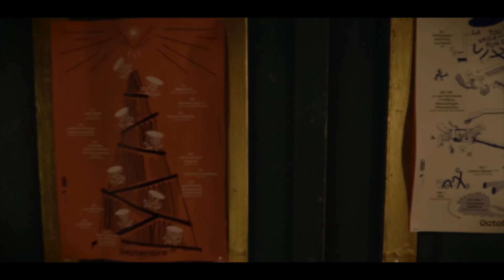Romanian Dance by Teo Gheorghiu (pre-release show from his new album "Roots" out now)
"At the end of September I gave the first of my pre-release shows, and it was magnificently captured on video by Atelier Klang und Raum, here is the first of several videos to come." - Teo Gheorghiu, piano

Production:
Atelier Klang und Raum: Marcel Babazadeh, Vladimir Holinka
Tour Vagabonde

or listen online